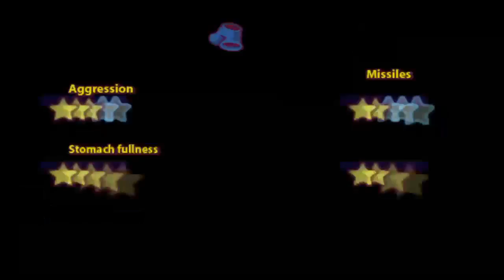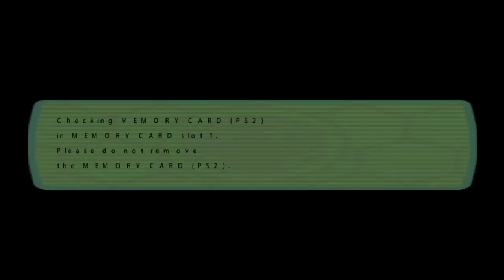Classic Game Of Ape escape 2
Turn on those notifications so you never miss out on a video